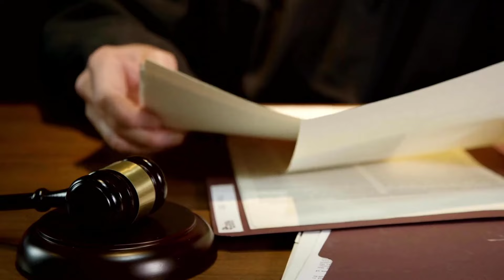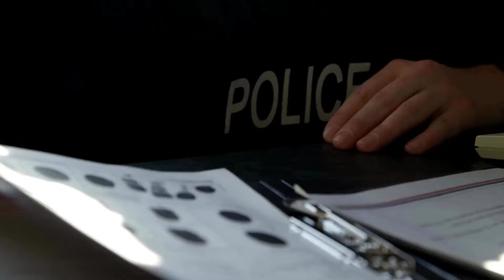This babysitter had no idea she's been recorded this is what she did to the baby